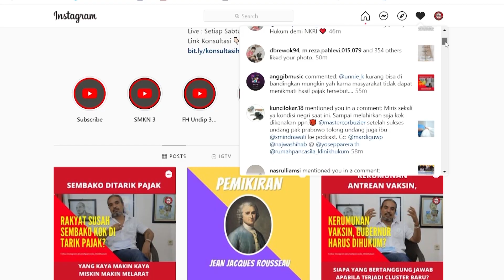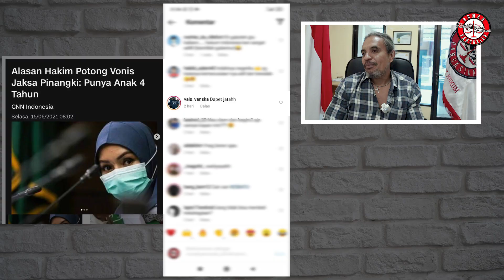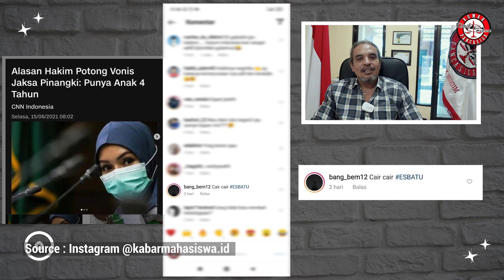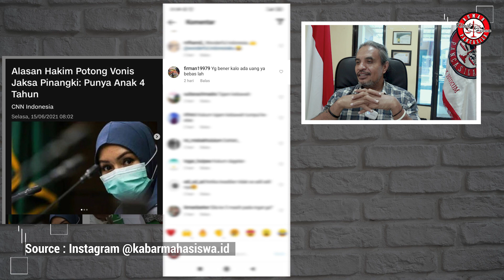Adil atau Tidak...? Jaksa Pinangki Dihukum Hanya 4 Tahun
Beberapa waktu lalu ada video kiriman / mention di instagram dari salah satu sahabat Rumah Pancasila terkait video viral di Media Sosial , postingan yang diunggah oleh IG @kabarmahasiswa.id tentang putusan vonis Jaksa Pinangki

Terima Kasih